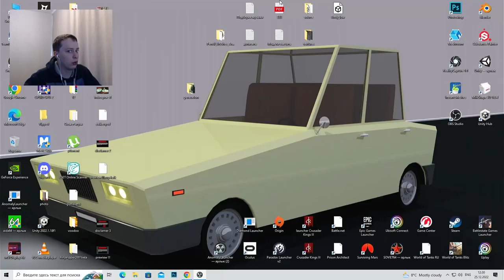Stalker Anomaly + Expedition Прохождение#12